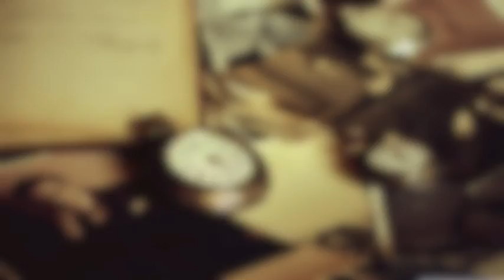Simple Clean Lower Third (Apple Motion Template)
Apple Motion
1920×1080
Each file is individual
Detailed help PDF included